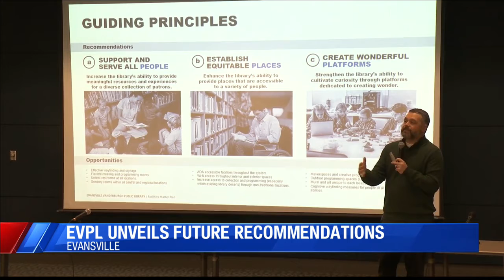EVPL unveils future recommendations for master plan